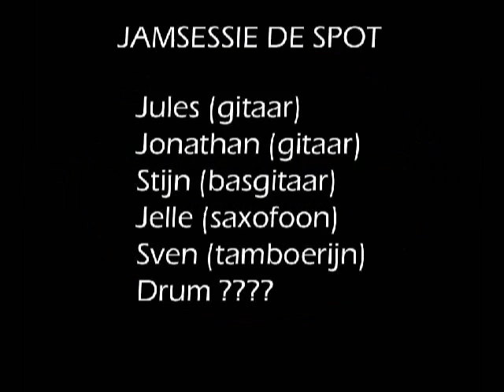Middelburg Jamsessie @ De Spot (5)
Jamsessie in De Spot te Middelburg